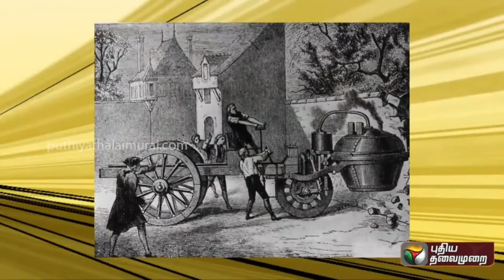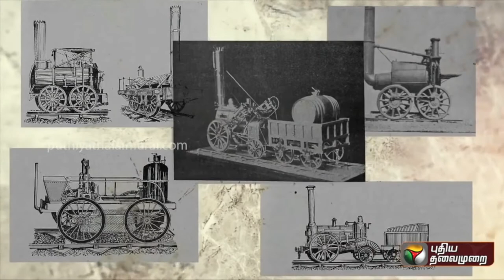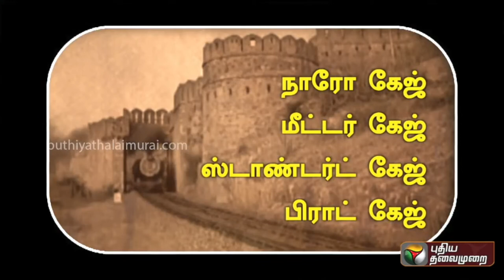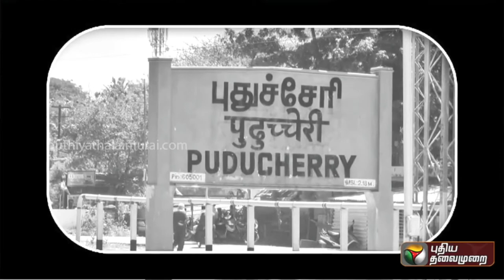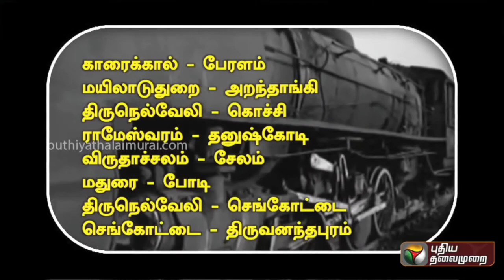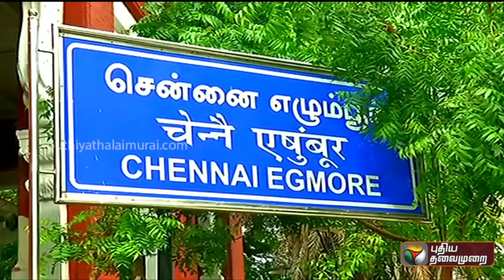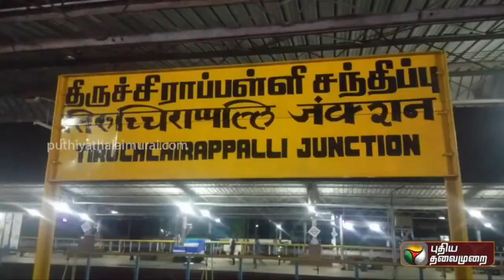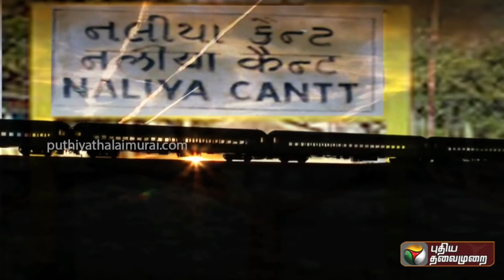TRAIN - Railways (GK 2)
ரயில்கள் 19 ஆம் நூற்றாண்டிலிருந்து பிரபலமான போக்குவரத்து வடிவமாக உள்ளன.  1804 ஆம் ஆண்டில் முதல் நீராவி ரயில் கட்டப்பட்டபோது, ​​வேகம் ரயில் பயணிகளை சுவாசிக்க முடியாமல் போகும் அல்லது அதிர்வுகளால் அவர்கள் மயக்கமடைவார்கள் என்று மக்கள் கவலைப்பட்டனர்.